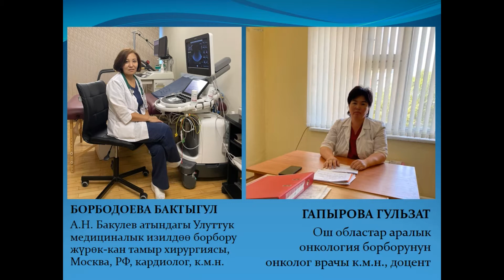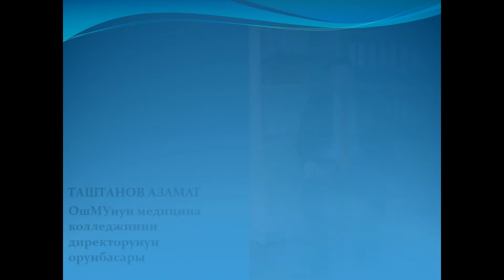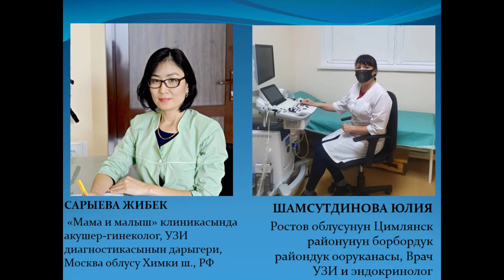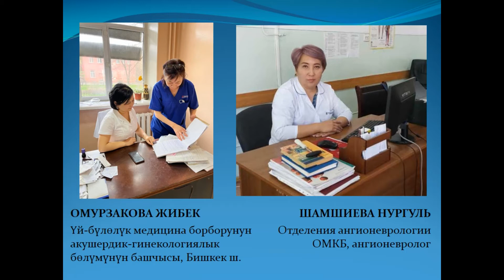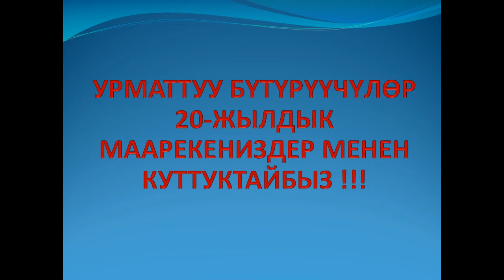ОшМУнун медицина факультетин 1996-2002-жылдары окуган бүтүрүүчүлөрү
ОшМУнун медицина факультетин 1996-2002-жылдары окуган бүтүрүүчүлөрүнүн жетишкендиктери, 20 жылдыкка арналган салтанаттуу кечесинен көз ирмемдер...